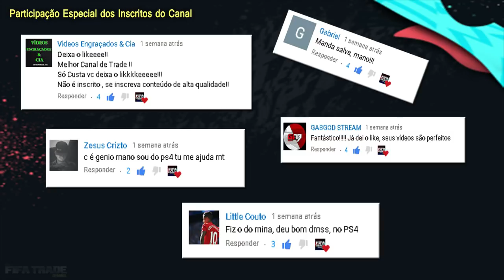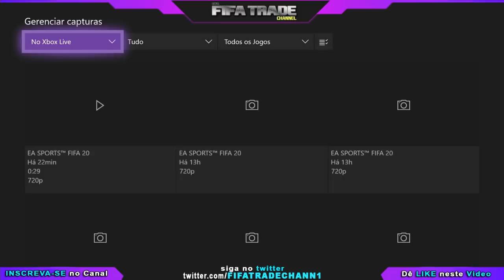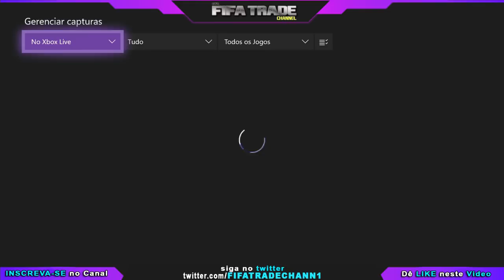🔥 FIFA 20 - MELHORES JOGADORES PARA GANHAR MOEDAS COM TRADE NO ULTIMATE TEAM